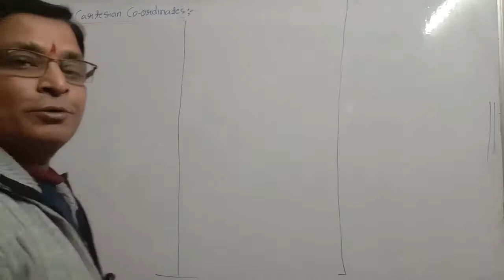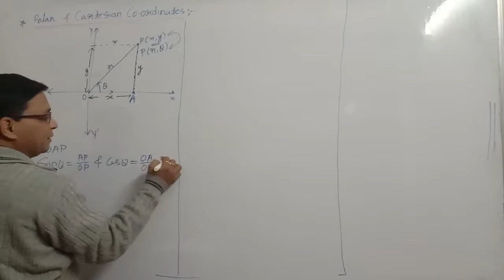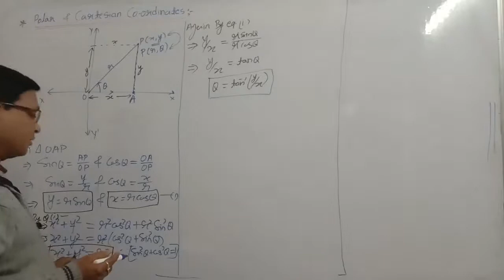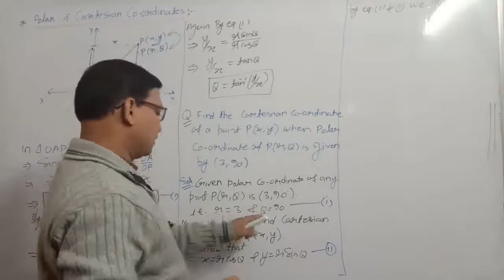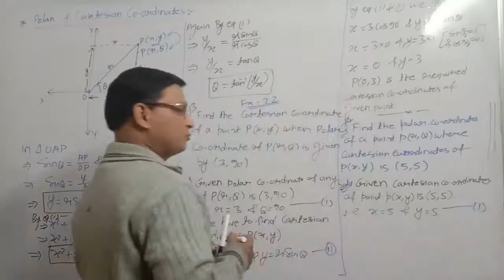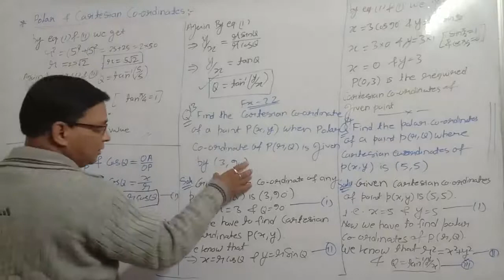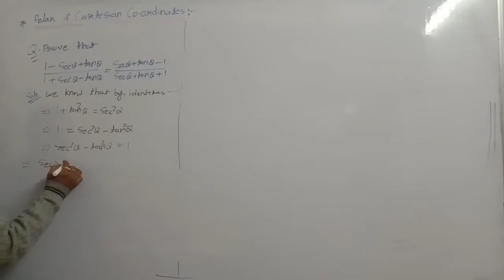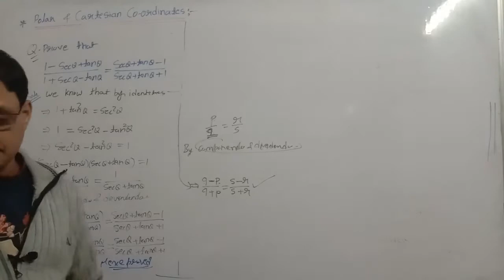11th Maths Chapter 1 Trigonometry -1 Part-6 Maharastra Board New Syllabus